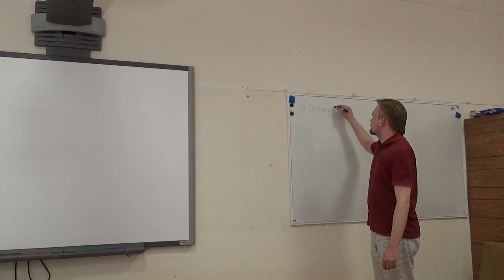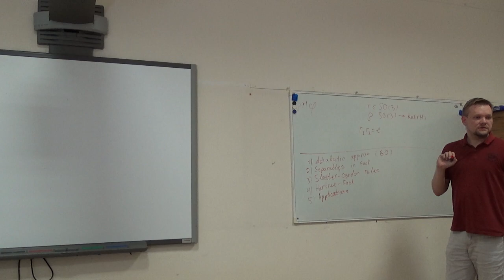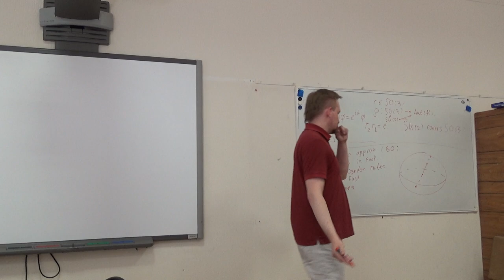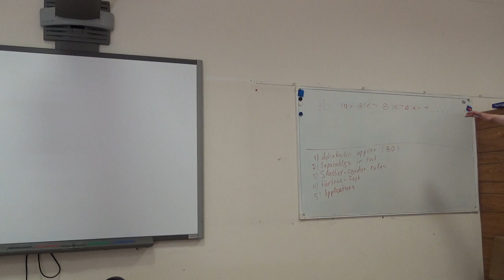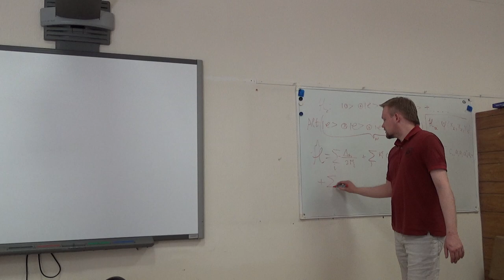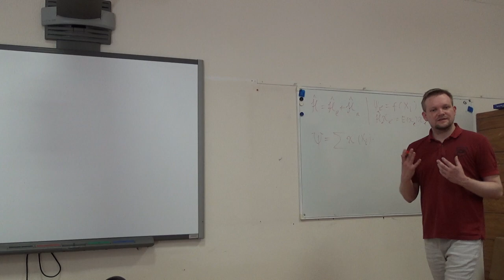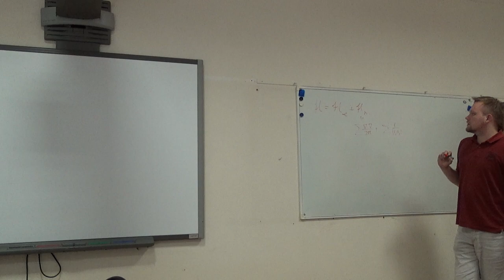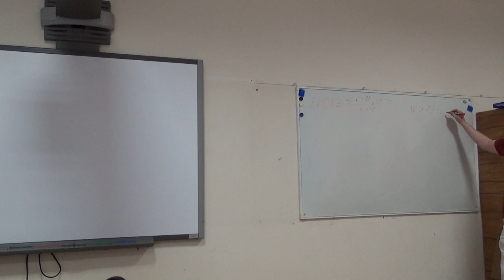Lecture 3.0 --- Intro to Framework of Computations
Quick introduction to several basic themes in quantum chemical computations.

Covered topics: Born-Oppenheimer approximation, Hilbert spaces of QC theories, energy minimization in subspaces, molecular integrals and Hartree-Fock approximation.

Unfortunately only first part of the lecture was recorded.